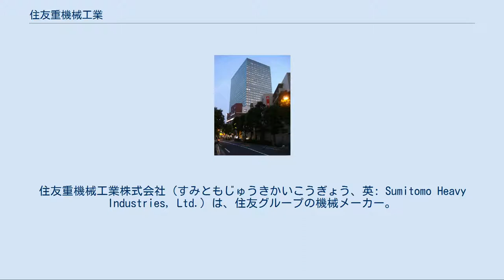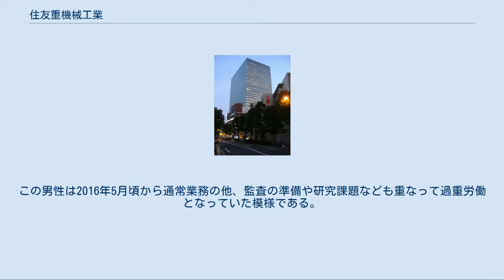住友重機械工業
住友重機械工業株式会社（すみともじゅうきかいこうぎょう、英: Sumitomo Heavy Industries, Ltd.）は、住友グループの機械メーカー。
造船・各種製造装置や精密機械など最先端のメカトロニクス分野でグローバル展開を行なっている。
住友グループ広報委員会及び白水会に属する企業である。
 浦賀船渠の沿革も参照のこと 2005年3月、国土交通省や水資源機構、地方自治体が発注する河川やダムの治水用水門に関する事業に際し談合を行ったとして公正取引委員会の立入検査を受けた。
 公正取引委員会は2005年5月に住友重機械工業を含む八社に対し、旧日本道路公団や国土交通省による橋梁事業の受注時に談合を行ったとして、独占禁止法違反で検察庁に刑事告発した。
 詳細は「橋梁談合事件」を参照 2006年6月12日、大阪地方検察庁特別捜査部は住友重機械工業など十一社に対し、自治体発注のし尿・汚泥処理施設建設に際し談合を行ったとして独占禁止法違反の罪で起訴した。
これを受けて同社は国土交通省により9ヶ月間の指名停止処分を受けた。
 2012年5月25日、1970年代以来より機関砲の保守点検・修理で作業時間を過大に計上し防衛省へ請求金額を水増ししていたことが会計検査院の抜き打ち調査で発覚し、子会社の住重特機サービスと共に指名停止処分を受ける 。
2013年2月には違約金23億円の支払いにより指名停止期間が終了していたが、同年12月18日には5.56mm機関銃（ミニミ軽機関銃のライセンス生産品）・74式車載7.62mm機関銃・12.7mm重機関銃（ブローニングM2重機関銃のライセンス生産品）の3種で合計5000丁にものぼる試験データ改竄が発覚し、5ヶ月間再度の指名停止処分を受ける。
 2014年10月24日、自社で製造した機関銃の試射を無許可で行ったとして、法人としての住友重機械工業と従業員が火薬類取締法違反と銃刀法違反の疑いで書類送検された。
 2018年10月1日、子会社の住友重機械ハイマテックスの圧延ロールの硬度や成分などの検査数値改竄が判明した。
 2014年に同社に採用され、その後関連企業である住重フォージングに出向していた30歳代の男性社員は、2016年11月に寮の屋上から飛び降り自殺を図り、命は取り留めたものの精神疾患で治療を受けた。
この男性は2016年5月頃から通常業務の他、監査の準備や研究課題なども重なって過重労働となっていた模様である。
横須賀労働基準監督署は2018年10月30日付で「適応障害を発症したのが原因」として労働災害認定した。